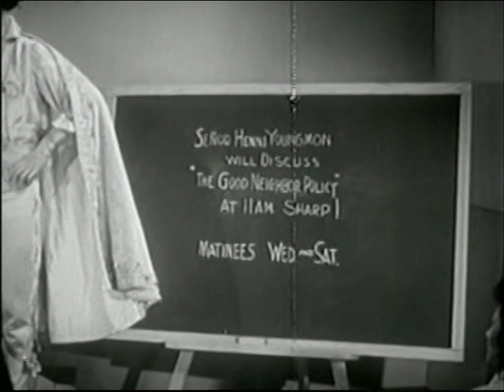16mm 'soundie' "OUR TEACHER" US 1943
Another of the ex film 'juke-box' musical shorts from 16 April 1943 is "Our Teacher" performed by Henny Youngman.  Judging by the title card, this is one of those re-issued by Official Films on 16mm in the late 1940s or so.
(I make no money from these uploads!)